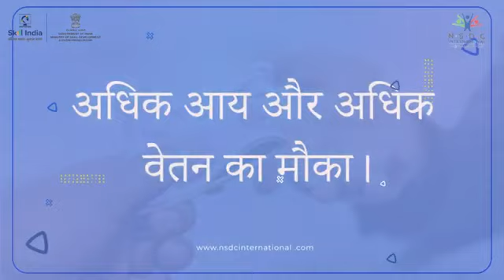sarkari naukri pane ke liye kya Karen